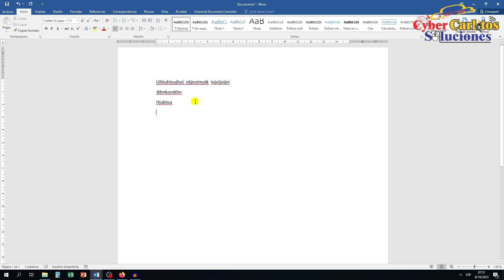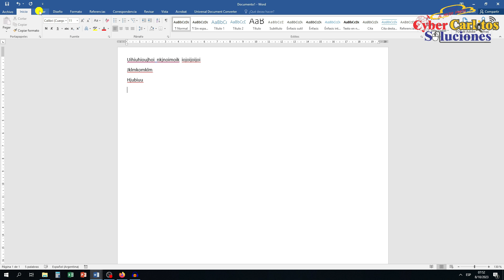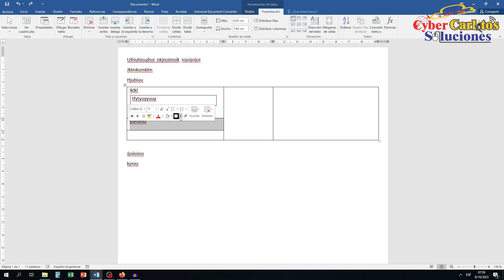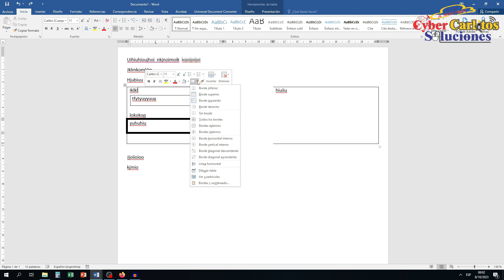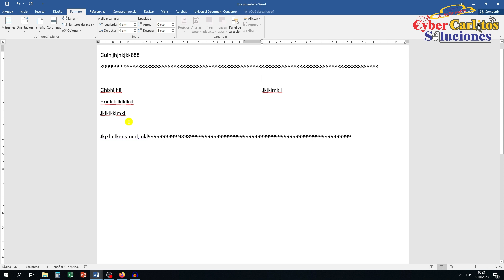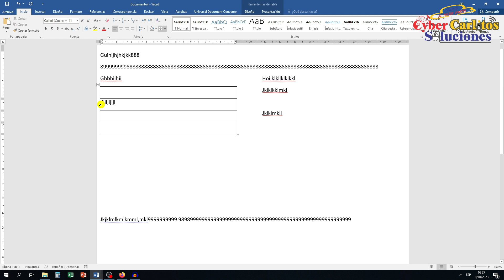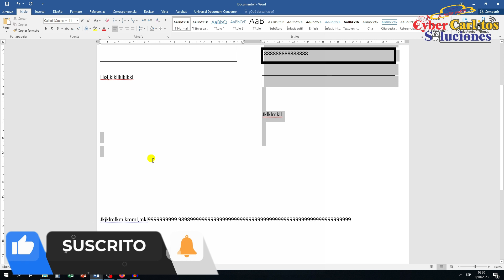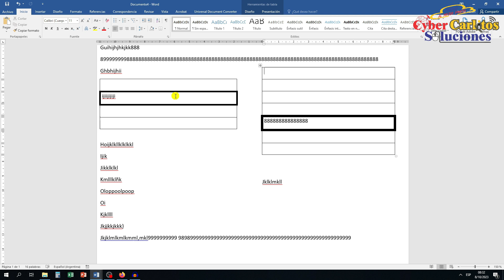COMO trabajar con dos columnas y varias tablas en WORD (2025)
Cansado de No poder Aprender Word, pero con este Curso Innovador Aprenderas (Cap. 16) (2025).
En este Video Tutorial aprender a utilizar, manejar todas las herramientas de word de forma facil y rapida (2025)
Deja de Cometer Errores y Comienza con este Curso Innovador de Word - Cap. 16 (2025).
Curso de Word basico. Tutorial completo 2023. Empieza desde cero Termina en un nivel avanzado.
Curso de word de lo basico a lo avanzado para Estudiante Docente y Profesional (2024).
Curso de word completo. Tutorial completo 2023. Empieza desde cero Termina en un nivel Avanzado.
Curso de Word por capitulos con ejemplo y de forma facil en 2025.
Curso innovador de word dividido por Temas con ejemplo y paso a paso (2024).
Curso Completo de Word por Cyber Carlitos Soluciones.
Curso de Word Completo seccionado por Capitulos para aprender todas las Herraminetas y Funciones de Word con ejemplo en 2023.
Video Tutorial para Aprender por Capitulos/ Temas todo las herramientas y funciones que tiene word (2023).
CURSO DE WORD GRATIS DESDE CERO PARA PRINCIPIANTES 2023.

00:00 Intro
00:25 1ERA FORMA de Hacer las Dos Columnas en una Hoja de Word
00:29 Configuramos la Hoja de WORD con el ejemplo
01:11 Creamos las Dos Columnas
02:46 Escribimos imnformacion y ponemos Tablas en en la primera Columna
03:30 Introducir otra fila en la Tabla de la primera Columna
04:09 Remarcando Fila/Columna de Tabla
05:01 Eliminar una Columna
06:13 Cambiar el grosor del borde de la Fil/Columna
07:25 La Otra Columna realizamos el mismo proceso
08:01 2DA FORMA de hacer Dos Columnas en una Hoja de WORD
08:05 Configuramos la Hoja de Word con el Ejemplo
08:34 Configuramos las Diviciones de las Dos Columnas
09:28 Ahora procedemos a insetar Tablas en cada Columna
10:20 Para agregar mas filas en la tabla insertada
10:31 Configuramos fila/columna de la Tabla
11:01 Fila de Tabla con Estilo Diferente
11:49 Hacemos otra TABLA en la Segunda COLUMNA
12:19 Agregamos mas Filas a la Nueva Tabla
12:30 Para Cambiar estilo a las Filas
13:00 Cambiamos ESTILO a una FILA de la Tabla
13:25 Configuramos posicion de TABLAS
14:52 Importantes Consejos para no cometer ERRORES

Enlace de Cuales son funciones y conbinaciones de tecla de la Computadora que usamos todos los dias:
Proxima Semana...

Espero sus Comentarios Constructivo, osea ampliar algun tema, etc.
                                    Uno puede Criticar en Cualquier Sentido (osea si es bueno regular o malo) siempre que veas el video completo,
                                    sino como vas a criticar algo que no viste por completo; porque mis Tutoriales son para aprendar al 100%,
                                    ya que tiene cada detalle que otros tutoriales no lo dicen ni lo muestran.